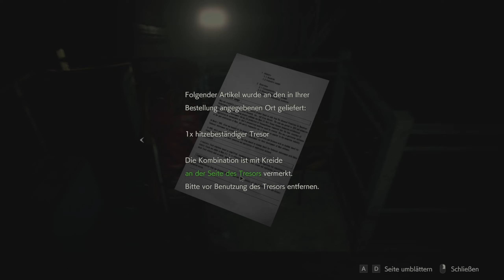Resident Evil 2: Remake🧟08: Sherry hör auf Mama (Szenario A - Claire)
Über Resident Evil 2: Remake:

Das genreprägende Meisterwerk Resident Evil 2 kehrt in völlig neuem Gewand zurück und liefert eine noch fesselndere Erfahrung. Dank Capcoms eigener RE Engine entstaubt Resident Evil 2 den Survival-Horror-Klassiker mit atemberaubend realistischer Grafik, nervenzerfetzend immersivem Audio, der neuen Schulterperspektive-Kamera und einer modernisierten Steuerung, wobei die Spielmodi des Originals erhalten bleiben.

・Eine Überarbeitung des Horrorklassikers, die einem das Blut in den Adern gefrieren lässt – Das Original aus dem Jahr 1998 nicht vernachlässigend präsentiert sich die Neuauflage in völlig neuem Gewand und bietet eine noch fesselndere Erfahrung.

・Ganz neue Perspektiven – Die neue Schulterperspektiven-Kamera und die modernisierte Steuerung bringen diese Survival-Horror-Erfahrung auf ein neues Level, wobei die Beibehaltung der Spielmodi des Originals gleichzeitig für jede Menge Nostalgie sorgt.

・Furcht erregend realistische Grafik – Dank Capcoms eigener RE Engine liefert Resident Evil 2 atemberaubend fotorealistische Visuals, während die prägnante Lichtsetzung beim Durchwandern der Gänge des Raccoon City Police Department (RPD) für intensive und atmosphärische Momente sorgt.

・Stell dich den grotesken Horden – Zombies werden mit einem entsetzlich realistischen Gore-Effekt zum „Leben“ erweckt, sie reagieren in Echtzeit, nehmen sichtbar Schaden und treten den Beweis an, dass jede Kugel zählt.

・Gameplay, das die Serie geprägt hat – Stürze dich in wilde Kämpfe mit Feinden, erkunde dunkle, bedrohliche Gänge, löse Rätsel, um Zugang zu anderen Arealen zu erhalten und sammle in deinem verzweifelten Überlebenskampf nützliche Items, um sie dann sinnvoll einzusetzen.

・Lieblingscharaktere in ganz neuem Licht – Schließe dich Leon S. Kennedy an seinem ersten Tag als Polizist an, oder folge der Studentin Claire Redfield, die nach ihrem Bruder sucht, während die Zombie-Epidemie komplett aus dem Ruder läuft.

・Es lohnt sich, beide Helden zu spielen – Genieße separat spielbare Kampagnen für Leon und Claire, so erlebst du die Geschichte aus zwei Perspektiven.
Titel: Resident Evil 2: Remake
Entwickler: Capcom R&D Division 1
Publisher: Capcom
Genre: Survival Horror
Einstufung: USK 18
System: PC
Veröffentlichung: 25. Januar 2019
Plattform: Windows, Xbox One, PlayStation 4

Über ein Like & Abo würde ich mich sehr freuen ✔️